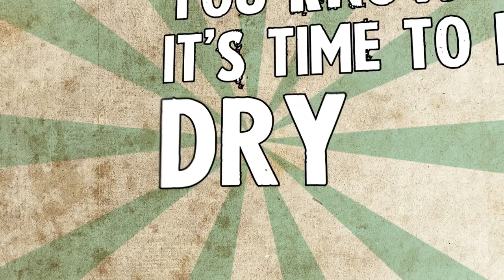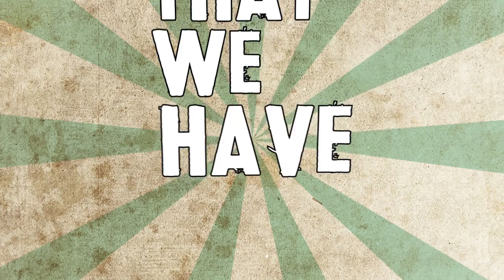Blossom Hill - Great Future Behind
"Great Future Behind" by Blossom Hill from 'Sidetracks.' available on LP/CD/MC on Flying Disc/Damage & Control/Hold On/Pop-Poo/Bussikuski/Automobiledrive Music/Skeletor Tapes.
Directed and animated by Andris Barczi.